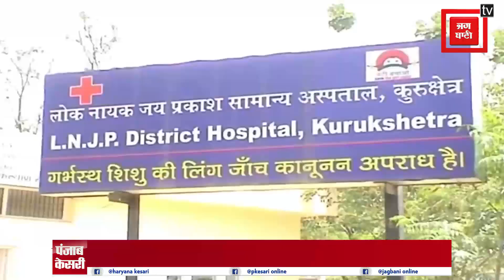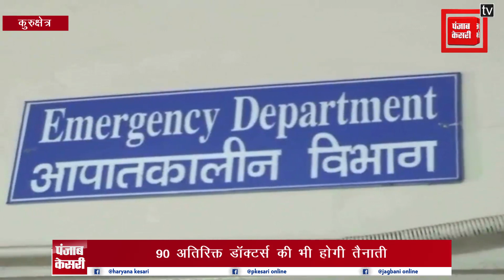धर्मनगरी को बड़ी सौगात, अब 200 बेड का होगा जिला का एकमात्र सरकारी अस्पताल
धर्मनगरी कुरुक्षेत्र को बड़ी सौगात मिली है. अब जिला का एकमात्र सरकारी अस्पताल 200 बेड का हो जाएगा. जिला के सरकारी अस्पताल लोकनायक जयप्रकाश में 90 डॉक्टरों की भी तैनाती होगी.